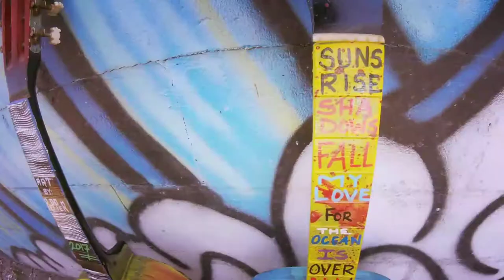Pepartt Twin Guitar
Custom twin guitars for Tonia